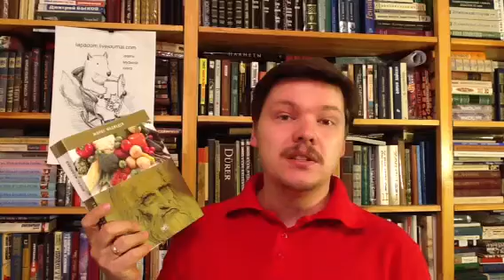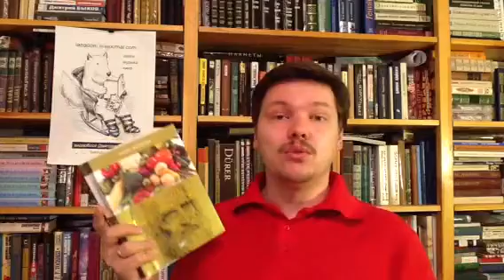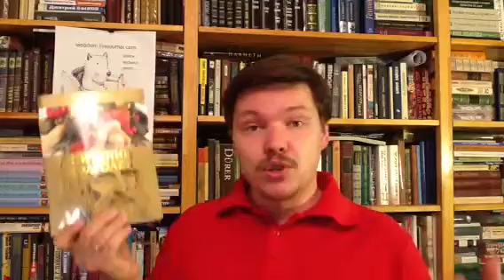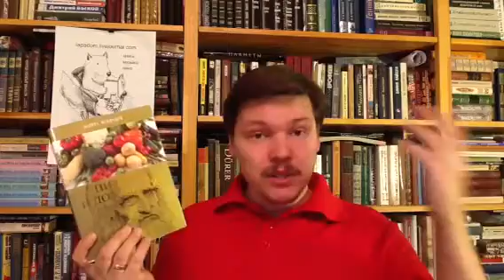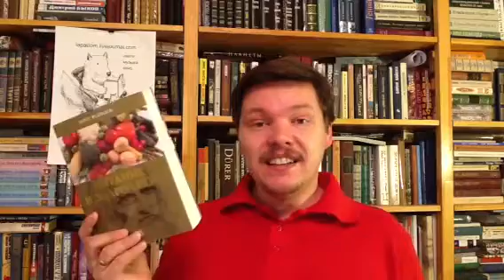Ж. Медведев. Питание и долголетие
Издательство "Время", 2011 Изданы тысячи книг по влиянию диет на здоровье человека. Но среди них преобладают книги по диетам для похудения, так как именно ожирение является в настоящее время одной из главных проблем для населения западных стран. Множество книг о питании издается с целью рекламы того или иного коммерческого продукта или той или иной теории старения. Я не ставлю перед собой такую задачу, а пытаюсь создать более общую «геронтологию питания», советам которой можно следовать в различных условиях. В этой книге я затронул лишь часть ключевых проблем питания и образа жизни и надеюсь продолжить этот анализ в ближайшем будущем. Мое пожелание читателям состоит в том, чтобы они не увлекались рекламными призывами ресторанов и супермаркетов, для которых продукты питания, прежде всего, средство получения прибыли. Читатели должны понять физиологические преимущества хорошо сбалансированной и разнообразной диеты, состоящей из тех компонентов, с помощью которых мы постоянно воспроизводим собственный организм. Чем точнее мы это делаем, тем дольше мы живем.
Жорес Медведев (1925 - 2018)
Лондон, 2010

Как вести книжный видеоблог. Мастер-класс Дмитрия Гасина:
О детской литературе: что прочесть, кто пишет, где обсуждают? Более 170 ссылок:
Как сэкономить, покупая книги? -

Хорошего чтения!